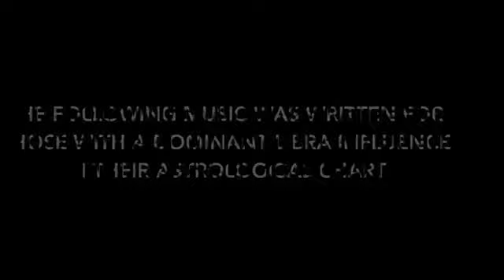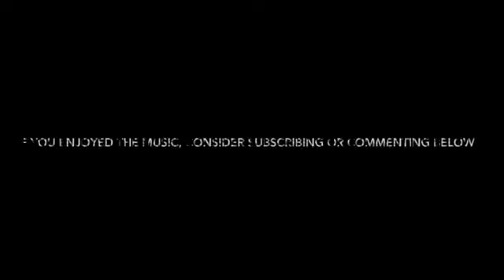˚ ˛★CINeSTRELA✫ ˚TRILHA SONORA DE LIBRA - MÚSICA PARA OS 3 DECANATOS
TRILHAS ˚ ˛★CINeSTRELA✫ ˚. Apresenta:
Música original de astrologia - Trilha sonora para os Decanatos de Libra:

1º Decanato de Libra ("Campos, Lilás"): 0:10
2º Decanato de Libra ("Equilíbrando as ​Moedas "): 3:56
2º Decanato de Libra (("O Juiz e o Salão de Baile"): 9:05
3º Decanato de Libra (“Sorrisos de hoje”): 13:15
3º Decanato de Libra (“Arrodeado de fitas”): 13:51

Signos do Zodíaco para Música (Libra)
Todo o trabalho artístico é de Katerina Spei e Elen Halimou.

Portanto, os primeiros traços de personalidade do Decanato de Libra podem ser bem diferentes do Terceiro Decanato de Libra. Da mesma forma acontece nos outros signos.
Você precisa conhecer o seu decanato.

Um decanato é uma subdivisão de 10 dias para cada um dos 12 signos solares do zodíaco - Áries, Touro, Gêmeos, Câncer, Leão, Virgem, Libra, Escorpião, Sagitário, Capricórnio, Aquário e Peixes. Astrólogos antigos usavam essas subdivisões para refinar cada um dos Signos Estelares da Astrologia e os atribuíam a influências planetárias menores, que mudam sutilmente o período da influência dominante. Você terá as características dominantes do seu signo em particular e seus traços de caráter pessoais de seu decanato.

DECANATOS DE LIBRA:

1º decanato (nascidos entre 23 de setembro e 2 de outubro)
Este decanato é regido por Vênus.
2º decanato (nascidos entre 3 de outubro a 12 de outubro)
Este decanato é regido por Urano e Saturno.
3º decanato (nascidos entre 13 de outubro a 22 de outubro)
Este decanato é regido por Mercúrio.

Por gentileza, curta o vídeo, inscreva-se no canal e clique no sino para receber as notificações, com isso você ajuda os nossos projetos de partilha a se desenvolverem e a alcançarem mais pessoas. Conheça nossas redes nos links no final deste texto e acompanhe nossos projetos.
Grata pela presença! __/!\__

POR GENTILEZA, NÃO VÁ SEM SE INSCREVER PARA APOIAR O NOSSO PROJETO
˚. ★ CINeSTRELA✫ ˚. - ˚. ★ ✫ ˚.REDES & PROJETOS˚. ★ ✫ ˚.

NATUROPATIA e afins:

Manik – Saber Cuidar da Nossa Casa Comum
Sítio: